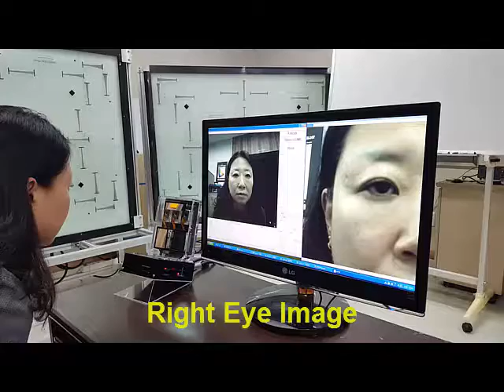J2C Mobile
설명